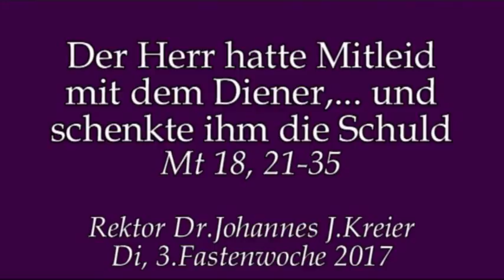Nichts so schwierig wie das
Predigt am Di der 3.Fastenwoche von Rektor Dr. Johannes J. Kreier im Kloster am Rande der Stadt/ SB 2017.